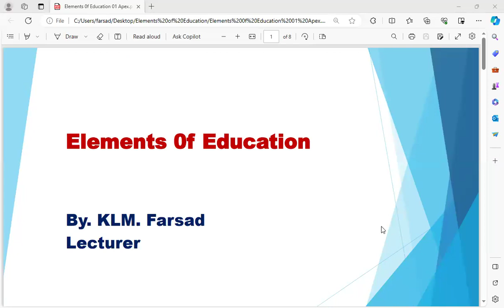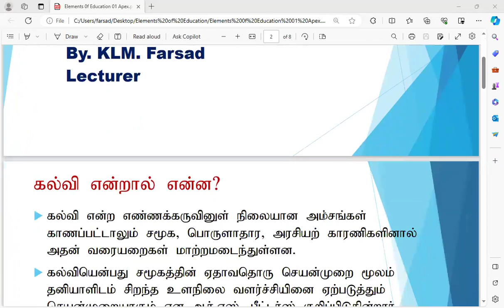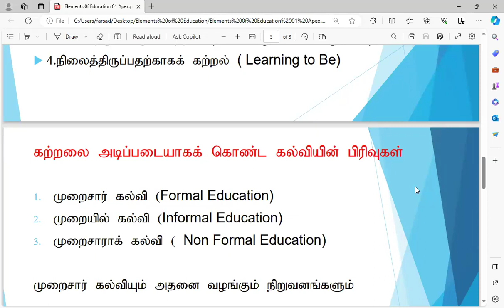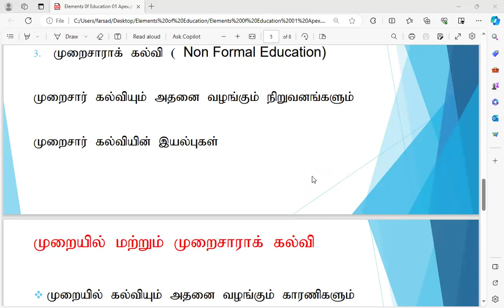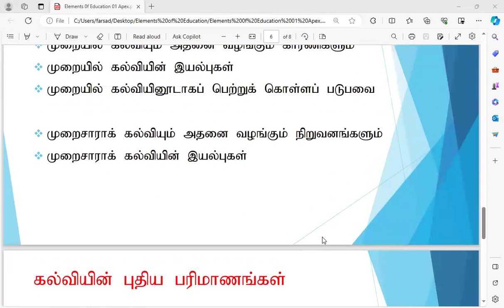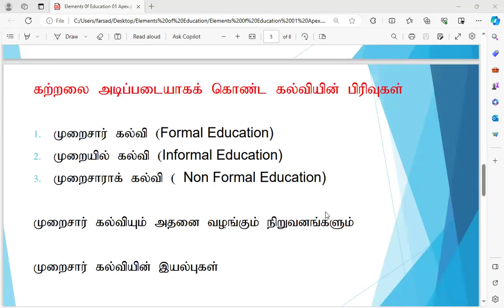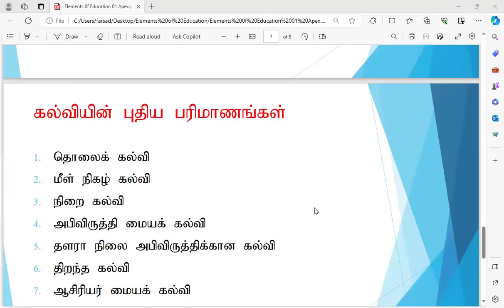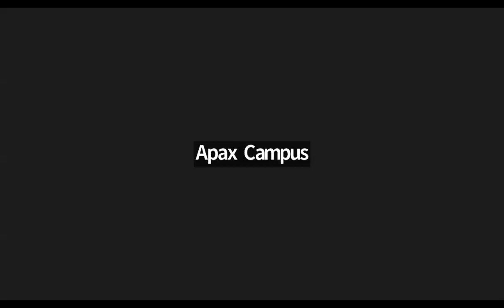Educational Philosophy BED/TM/23/06